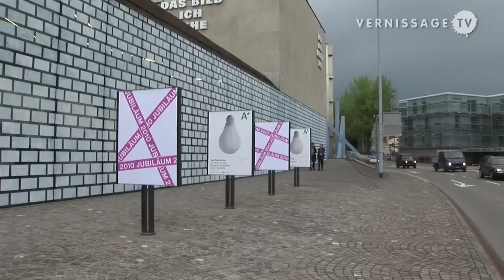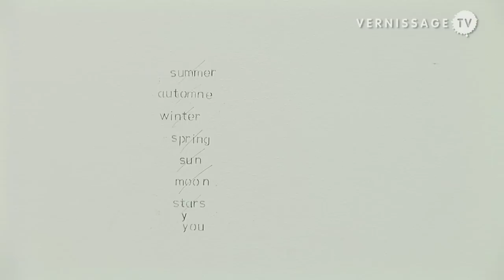Ugo Rondinone at Aargauer Kunsthaus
| Comprehensive Solo exhibition of Swiss artist Ugo Rondinone at Aargauer Kunsthaus in Aarau, Switzerland. The Aargauer Kunsthaus is presenting the most comprehensive solo exhibition to date of internationally renowned New York based artist Ugo Rondinone. Completely taking over the exhibition space with his works, the artist will transform individual galleries into atmospheric stage sets and seductive universes.
Ugo Rondinone: The Night of Lead at Aargauer Kunsthaus. Opening reception, May 12, 2010.